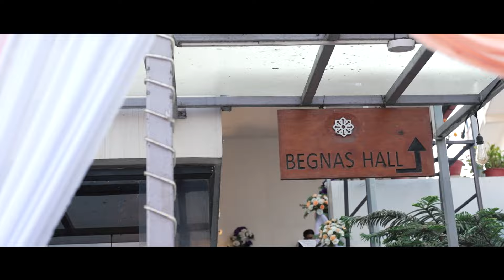Pramil and Pratigya Marriage Reception